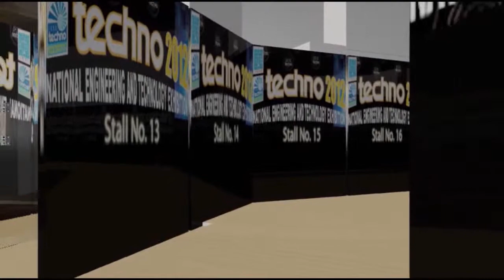"Welcome to Techno"